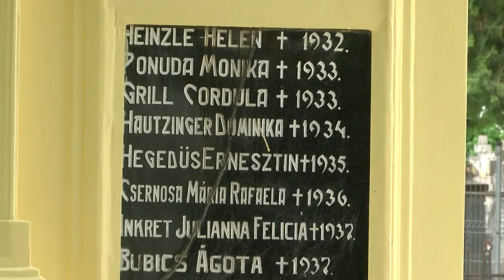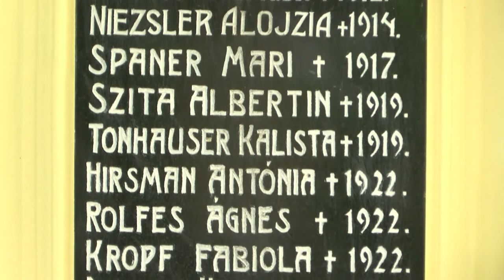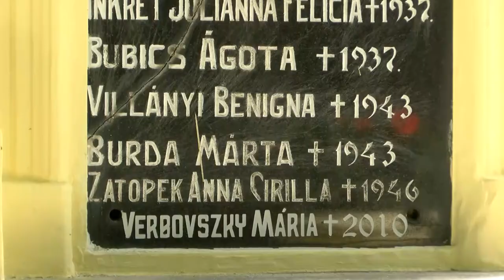20210513 kozeleti szurke nenek